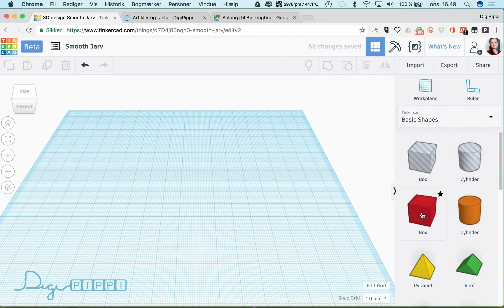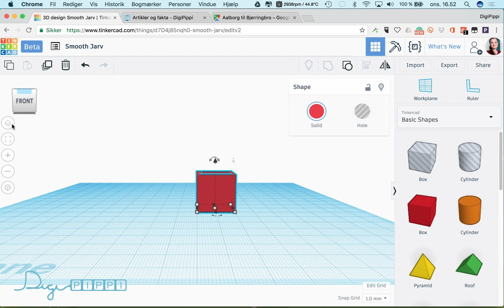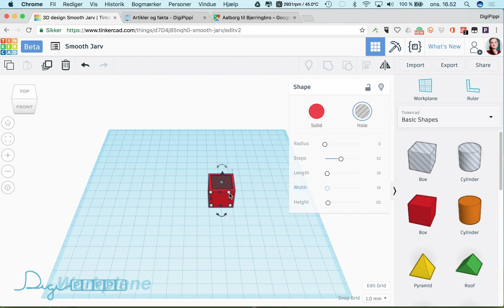Tinkercad - Lav et hul